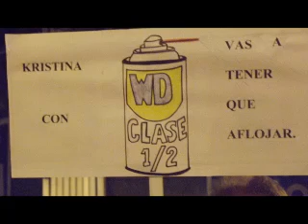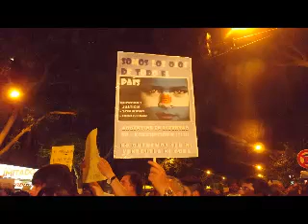ALFREDO CAFERATA de CARTA ABIERTA sobre 8N